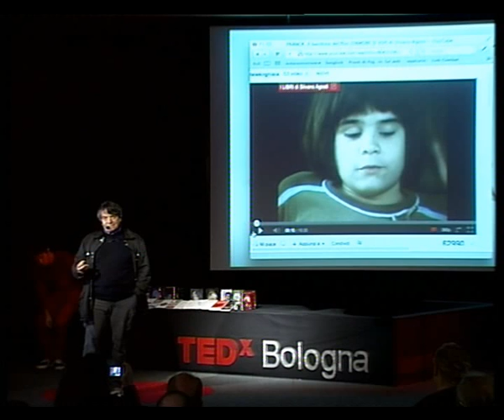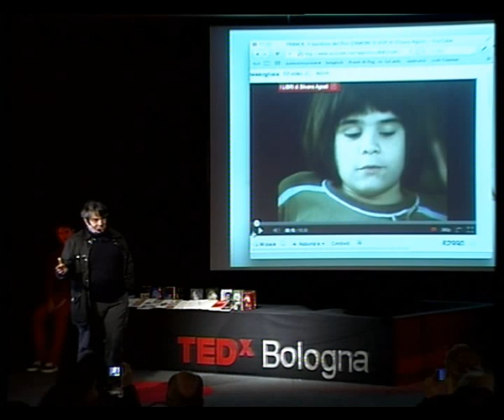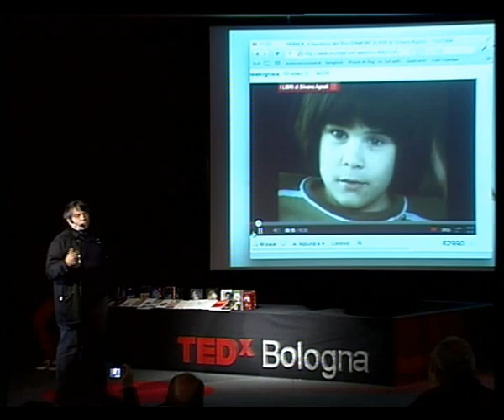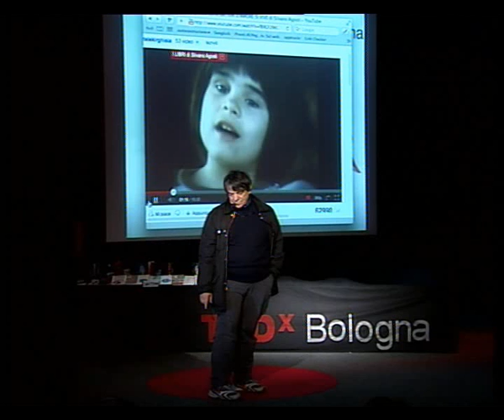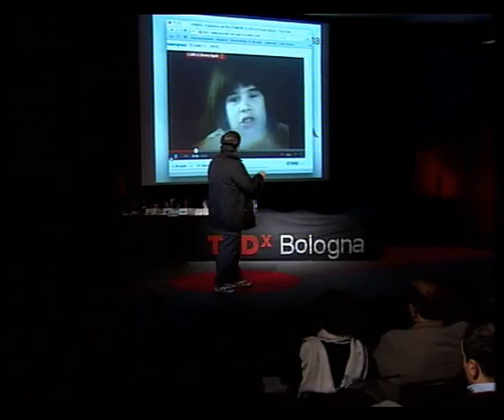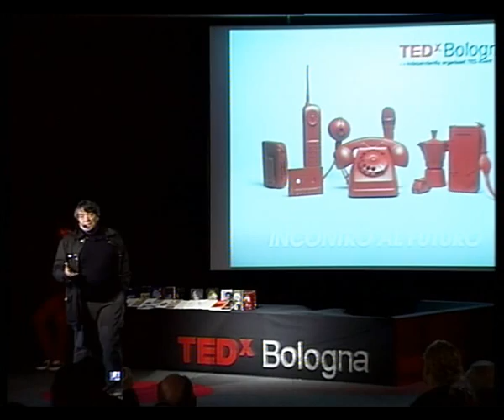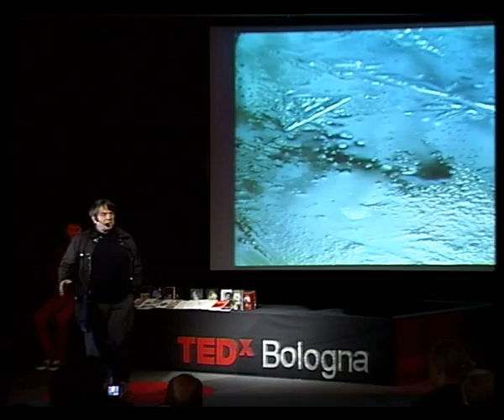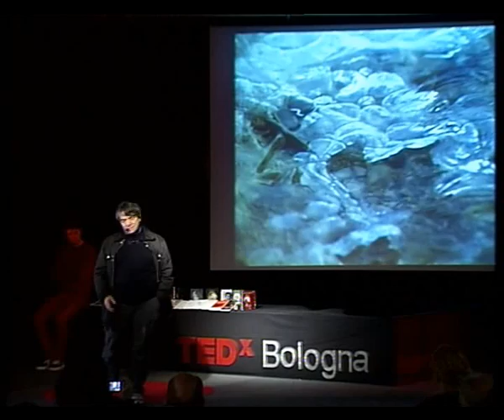L'Uomo patrimonio dell'umanità -- La Kirghisia: Silvano Agosti at TEDxBologna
Vive gioca e lavora a Roma. Con "lettere dalla Kirghisia" ci racconterà di un paese dove regna il buon senso e dove nessuno lavora più di 3 ore al giorno. Ha proposto l'essere umano come patrimonio dell'umanità all'UNESCO e all'ONU